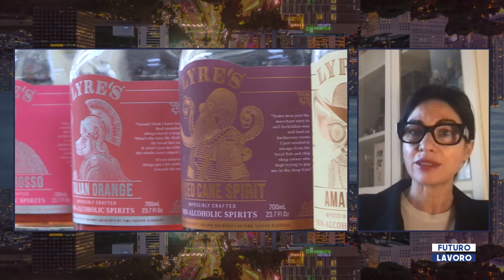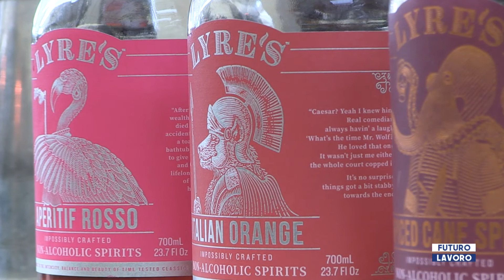FUTURO LAVORO- Lyre’s, il leader mondiale nel settore dei distillati analcolici- puntata 1/12/2021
Pina Giordano e Tommaso Franchi vi presentano Lyre’s: creata nel 2019 dagli imprenditori Mark Livings e Carl Hartmann per replicare il gusto dei distillati più apprezzati al mondo in versione non alcolica, che si avvicinassero il più possibile a quello dei liquori originali. Ad oggi Lyre’s è entrata in più di 60 paesi e si è assicurata partnership con i più importanti distributori di distillati al mondo e con 50 dei più importanti rivenditori. Interviene a Futuro Lavoro Valeria Carbone- Responsabile PR Italia.